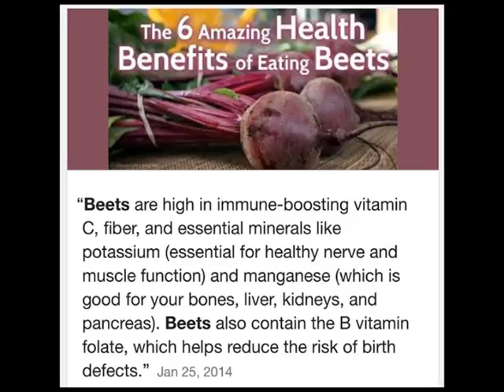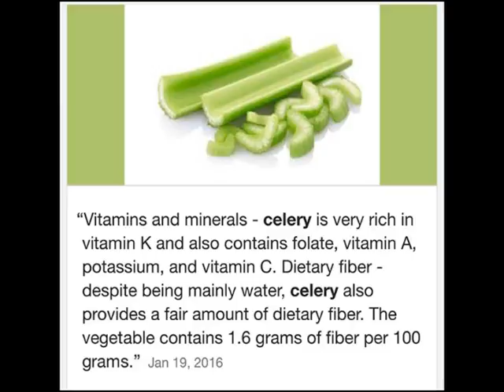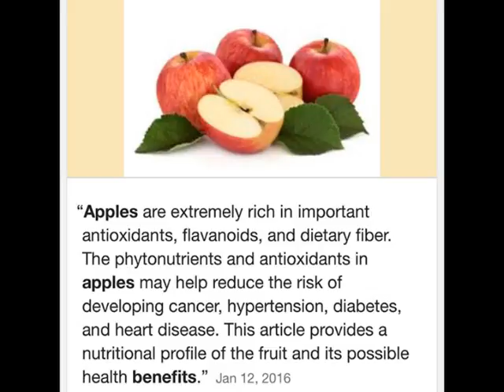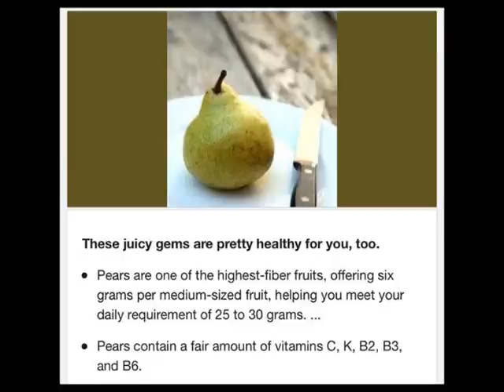VNTV - The KDT Optometry Show - Nutrition and Fresh Juicing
Nutrition and Fresh Juicing
4655 Ruffner St, Suite 180